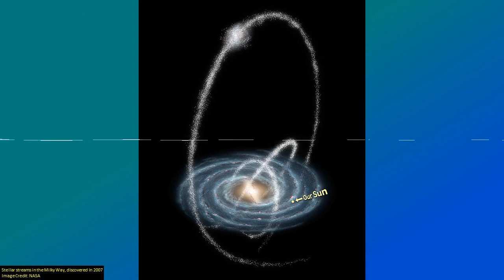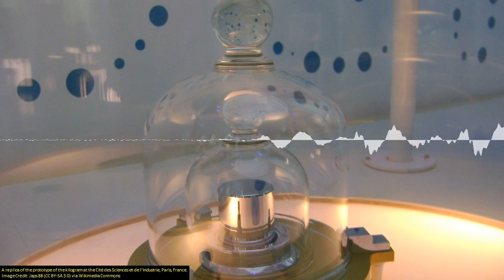SoT 317: Darknado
There's a stream of stars hurtling through our region of the Milky Way galaxy, and they're bringing with them a "dark matter hurricane". It's probably nothing to worry about, though.
For the first time since 1889, the kilogram has been redefined according to a natural constant, instead of a lump of metal in a vault in Paris. The actual mass, for all intents and purposes, remains the same.
Previous studies of Neanderthal skulls found high rates of head injuries leading experts to believe they were a violent, savage people. But a new study finds that our human ancestors had a similar injuries and might not have been much different.

This episode contains traces of Professor Brian Greene explaining Dark Matter to CNN's Fareed Zakaria.

Chapters:
00:02:00 A "dark matter hurricane" is storming past Earth
00:12:16 The kilogram is being redefined - a physicist explains
00:23:51 Maybe Neanderthals Weren't Quite So Nasty And Brutish
00:30:47 Science on Top